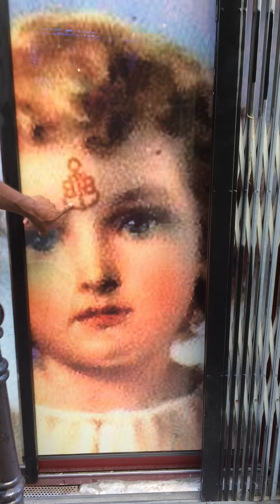Bloozers new archive store Matadi 71 rue Quincampoix